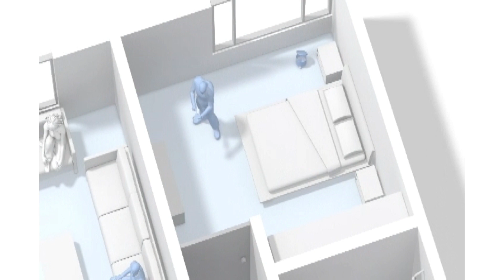Cómo actuar si hay un paciente de covid-19 en casa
Mantener una distancia prudente y separar los objetos con los que está en contacto el paciente son claves para evitar más contagios.